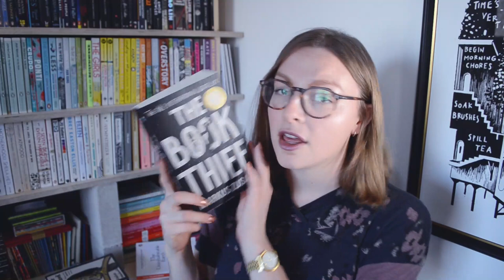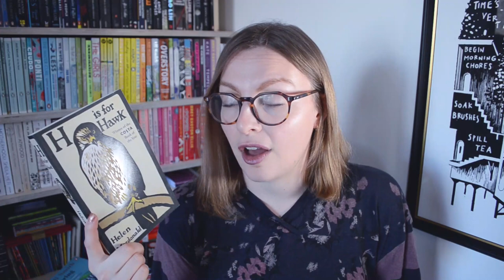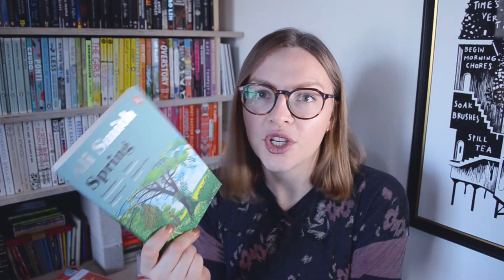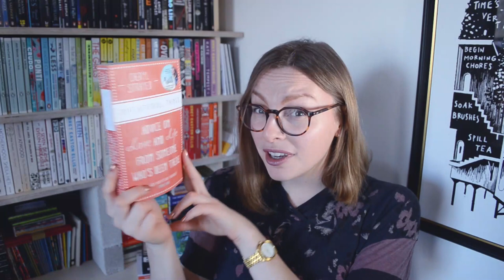March Wrap-Up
The most exciting thing by far that has happened this month is that now my video descriptions are generated by my website so no more manually building urls and pasting stars, rejoice!
Timestamps, ratings, and links below the fold ↓

0:00 Intro
0:09 Coronavirus!
0:50 chareads.com!
1:52 Book expectations

2:41 The Uninhabitable Earth by David Wallace-Wells

3:39 Maybe You Should Talk To Someone by Lori Gottlieb

5:21 The Book Thief by Markus Zusak

5:51 H is for Hawk by Helen Macdonald

6:52 Spring by Ali Smith

7:29 Retail therapy

8:05 Tiny Beautiful Things by Cheryl Strayed

10:56 Coping strategies

12:23 Station Eleven by Emily St. John Mandel